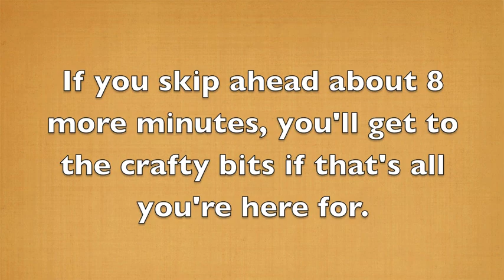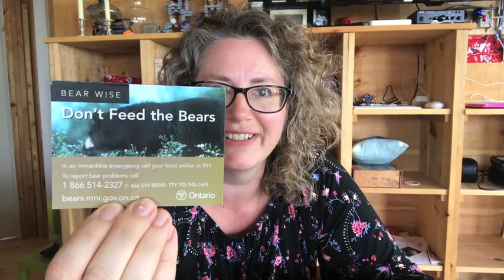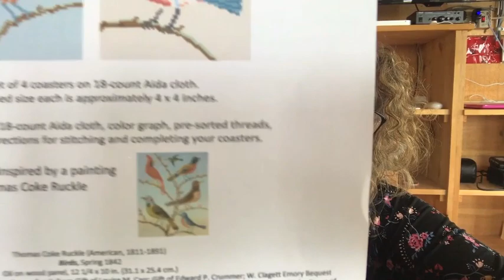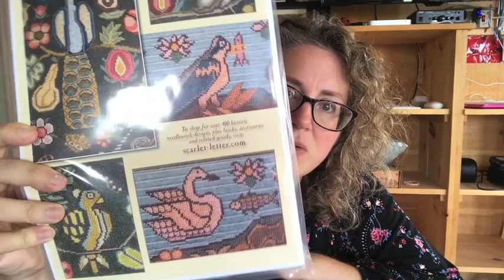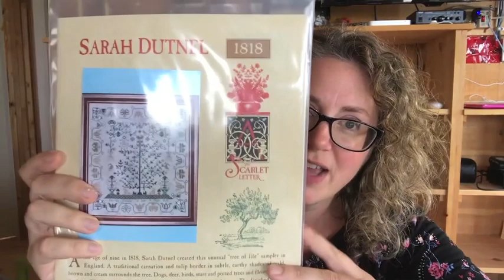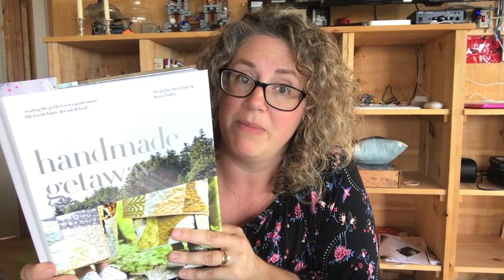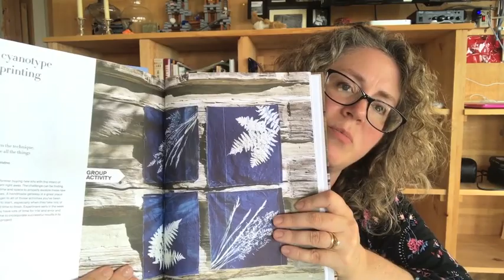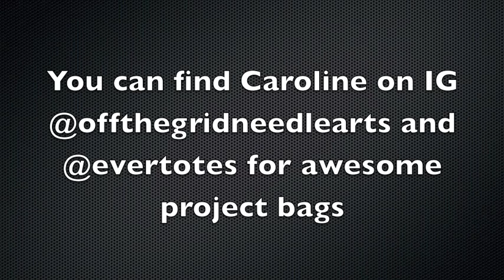Flosstube Ep.41 - Off the Grid Needlearts - From the Stash Pile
Happy Monday! (Tuesday. )